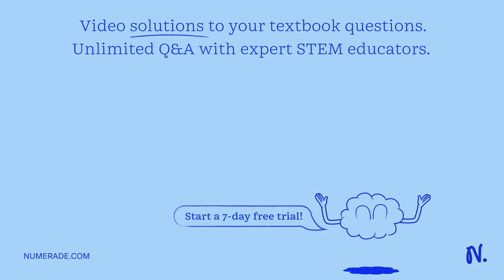Explain how a molecule containing a hydroxyl group (-O=H) could interact with another molecule cont…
Explain how a molecule containing a hydroxyl group (-O=H) could interact with another molecule containing a carbonyl group (-C=O), forming a hydrogen bond which would hold the two molecules together.